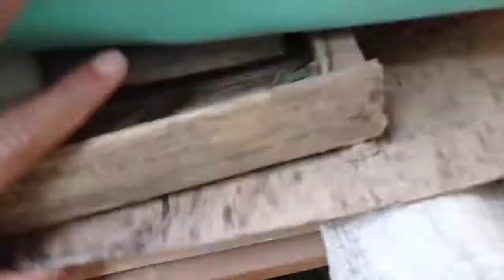Fix Jantan dan Betina - Peternak Marmut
Assalamu'alaikum Lur ..
Salam Nguik Nguik
Anaknya marmut saya jantan dan betina ...

Simak Videonya ya gaes

Editing : Kinemaster LITE
Record : XIAOMI Redmi note 9